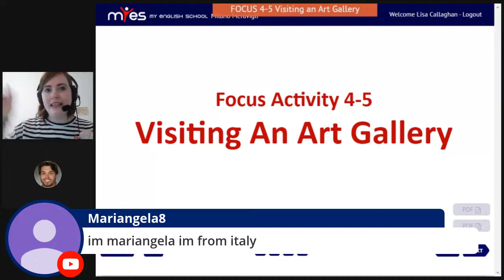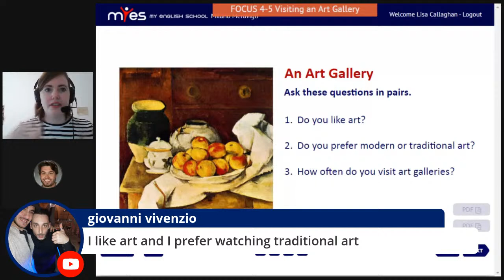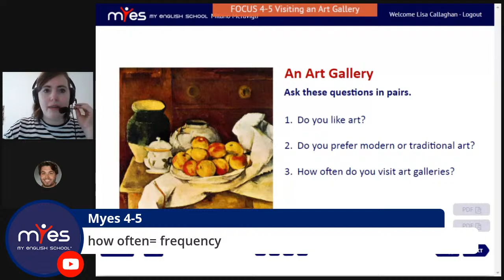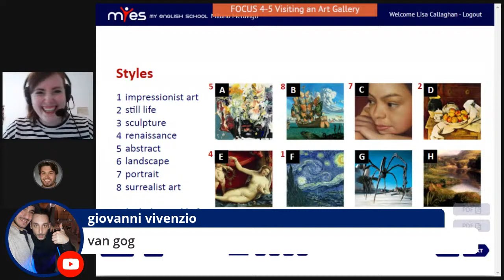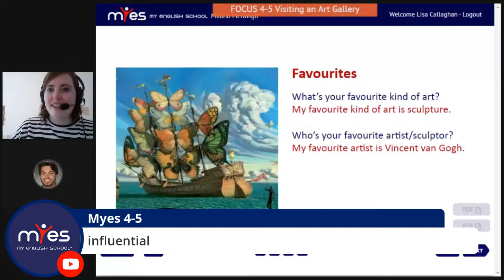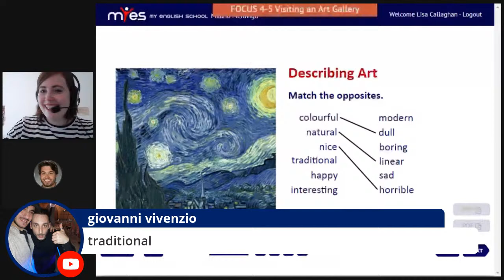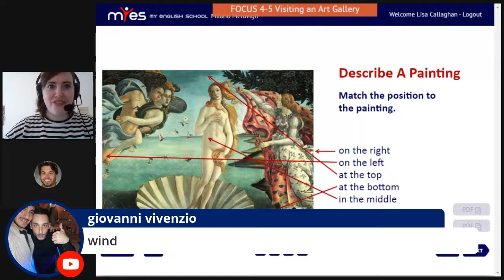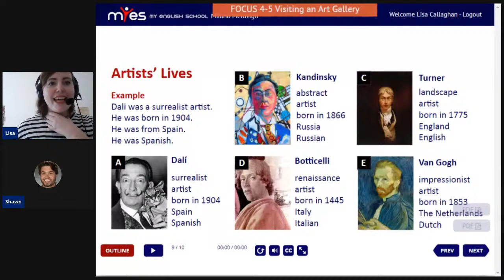Visiting the Art Gallery with Lisa and Shawn